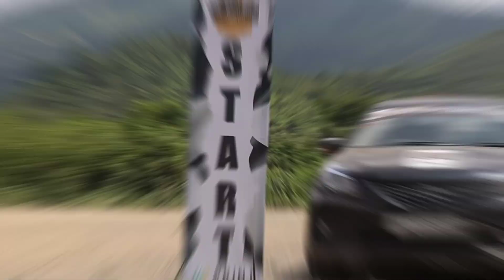First Day Of The Race!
hope y'all enjoy, wanted the video to be a lil longer but really sorry thats all the clips I got for the vlog)